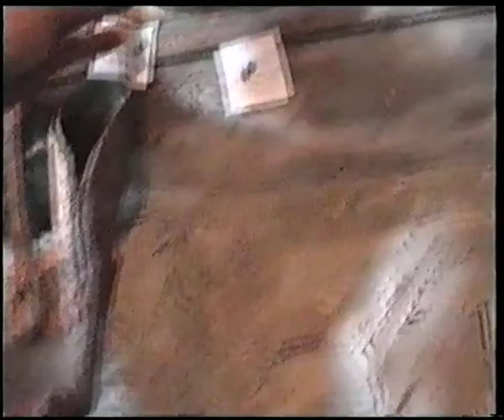Hurda Muuseum I osa 019